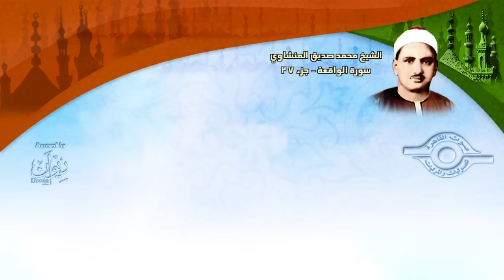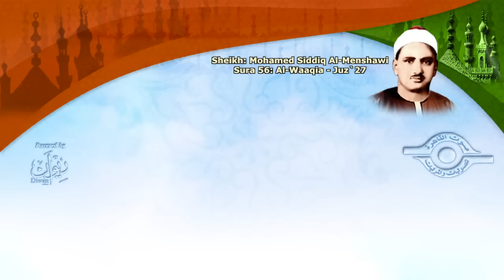الشيخ المنشاوي - سورة الواقعة (مُرتَّل)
ختمة مرتّلة علي القناة الرسميّة لفضيلة الشيخ محمد صدّيق المنشاوي، سورة الواقعة، برواية حفص عن عاصم